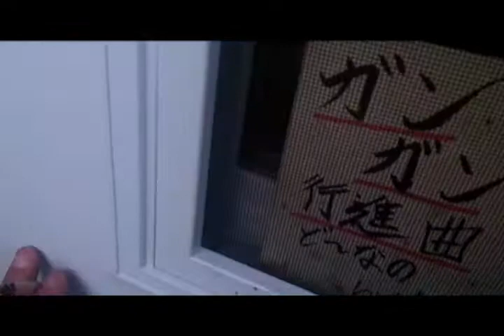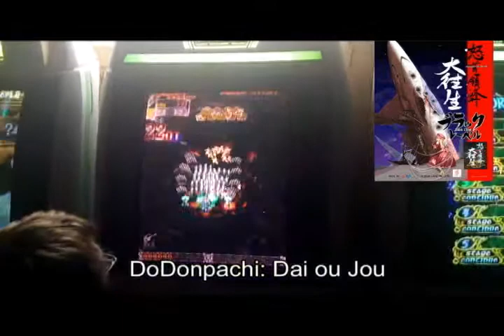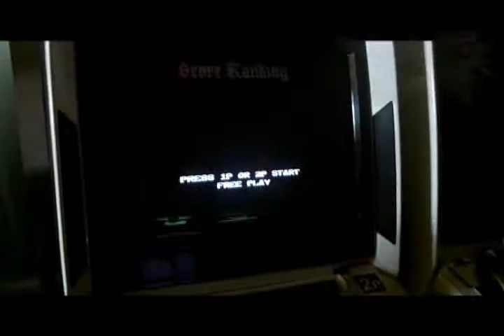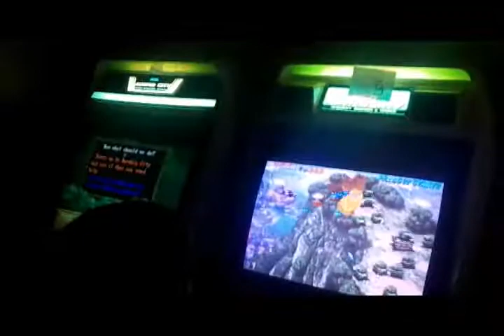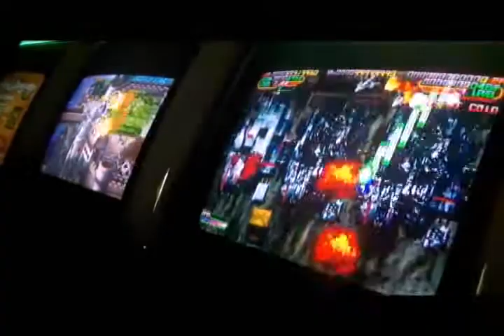Shmup Night - July 2012 !!!Gararcade!!! Top Secret location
Rencontre d'amis/gamers fanatique de shmups et jeux d'arcade de tout genre.

Shmup meet with fellow shmup fanatic and lovers of all types of arcade games.